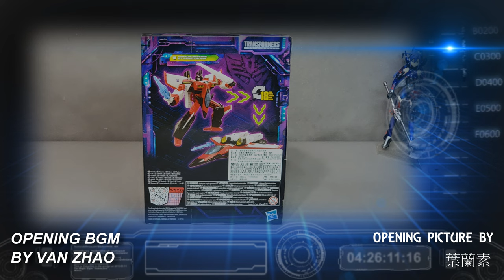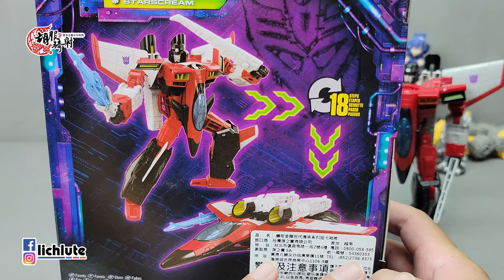胡服騎射的變形金剛分享時間1557集 傳承 遺產 艦隊 微型傳說 天王星 紅蜘蛛 Transformers LEGACY Voyager Class ARMADA STARSCREAM